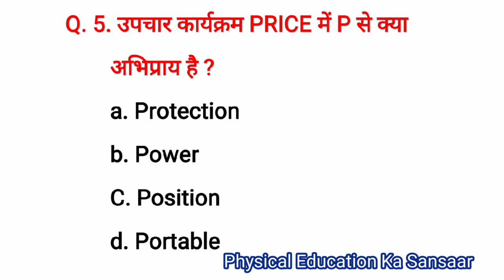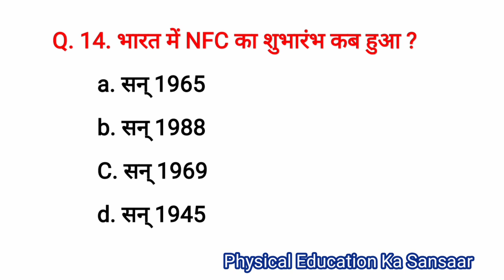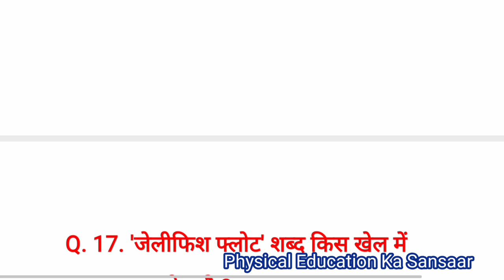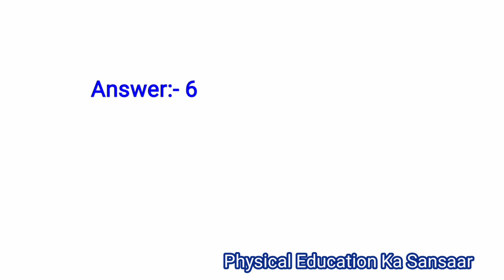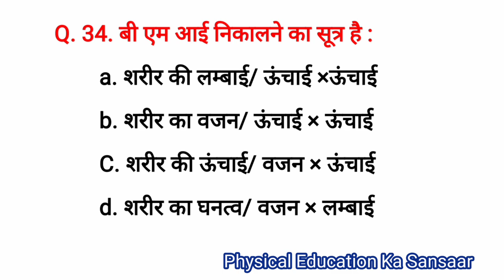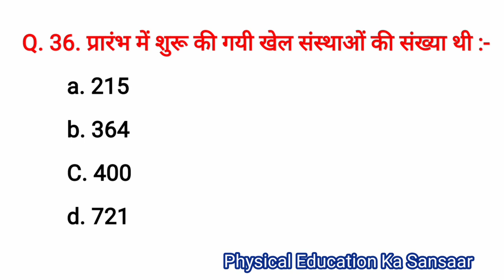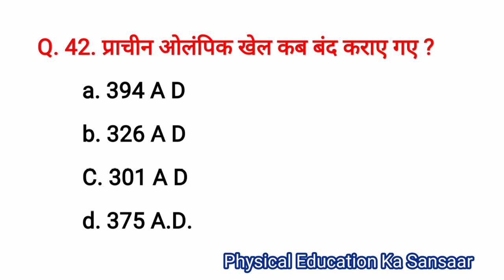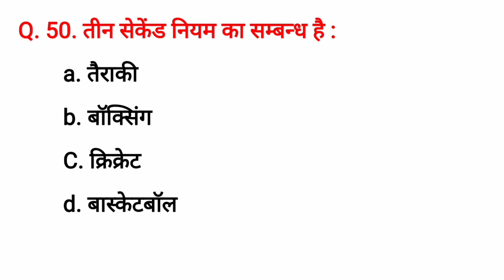physical education all important questions || physical education all important questions in hindi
physical education all important questions || physical education all important questions in hindi || Physical Education Ka Sansaar ||

physical education all important questions
physical education all important questions in hindi
physical education ka sansar
physical education in hindi